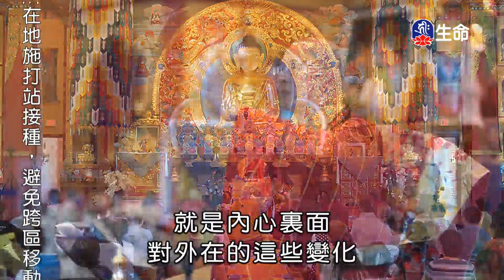如何發起正確的菩提心-1_海濤法師慈悲弘法行_(lifetv_20210926_07：30)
海濤法師慈悲弘法行_如何發起正確的菩提心